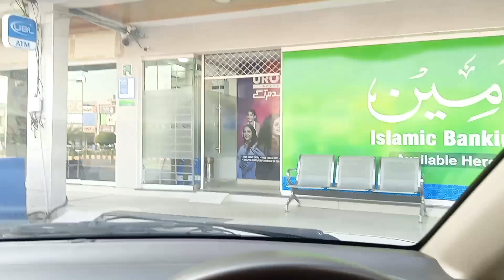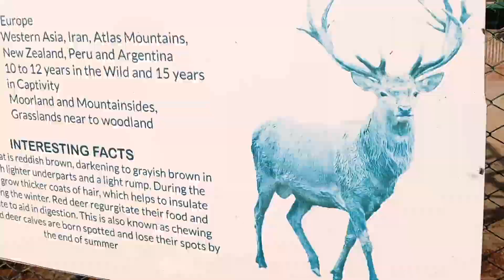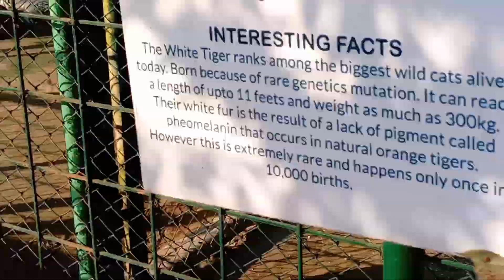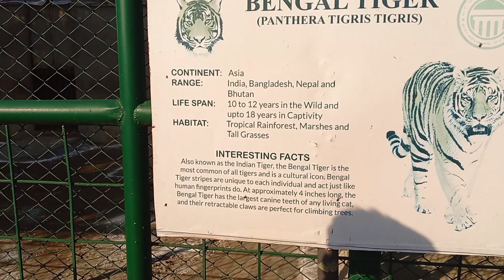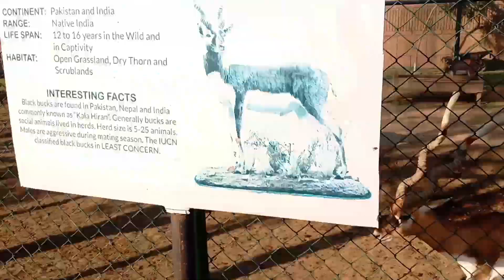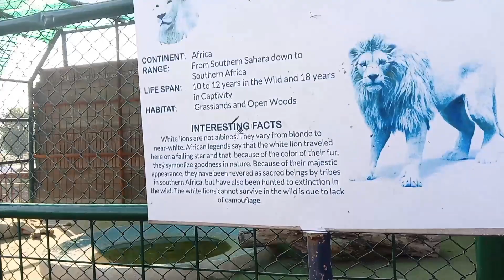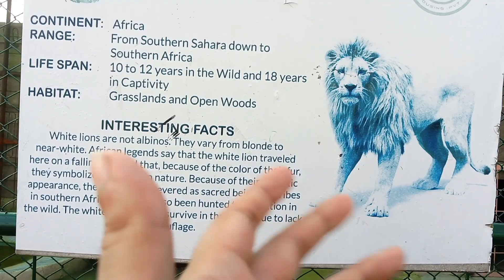Bangal Tigers dakhna gya private zoo ma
AJ hum gya private zoo Sialkot ma bht he pyara or khubsurat zoo ma bht Maza Aya hama video ma ap log sth bna rahiya .
Tigers are the largest wild cat in the world with nearly 60% of the world’s wild tigers inhabiting India’s national parks and reserves. These hunters are easily recognised by their iconic coat of reddish-orange with dark stripes. These powerful carnivores need three elements to thrive in the wild: prey, cover for hunting, and water and will fight against each other to gain a prime territory. They will go to the extent of travelling several kilometers during India’s long dry months when small water holes evaporate in order to feast on their prey and will stop at nothing to win in combat.